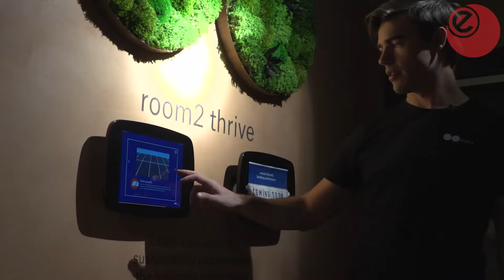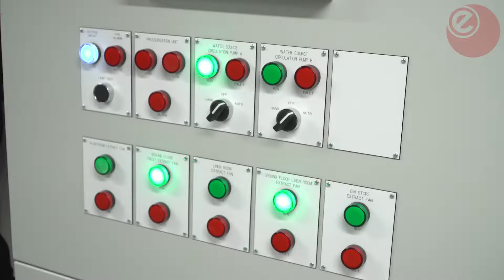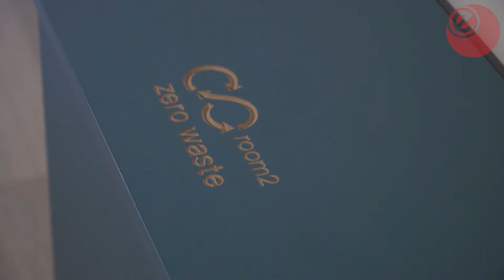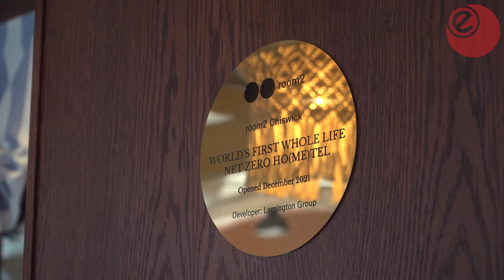Visiting the ‘world’s first’ net zero hotel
Net zero is a term that people are becoming far more familiar with – but what would a net zero hotel look like?

Having recently opened in Chiswick, West London – we paid a visit to find out what makes Room2 so different to your average place to stay.